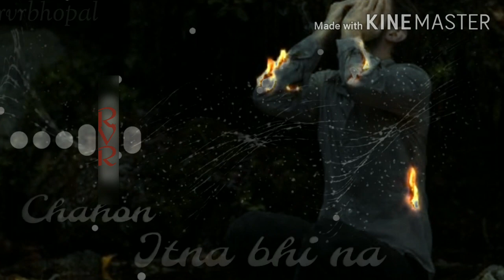Cute love status|Best Romantic Ringtones|New Hindi Music Ringtone|Punjabi Ringtone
Cute love status|Best Romantic Ringtones|New Hindi Music Ringtone|Punjabi Ringtone|Love Ringtone#rvrbhopal